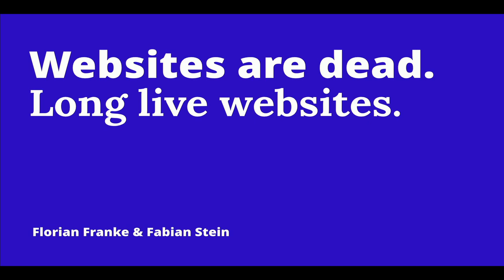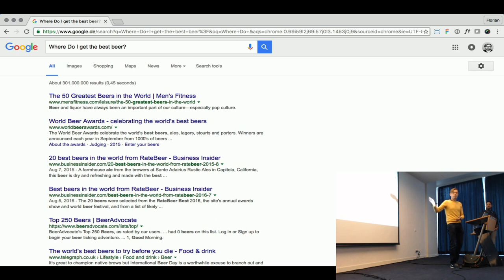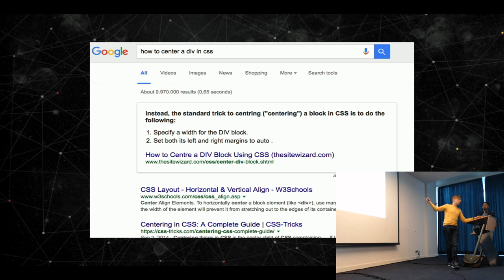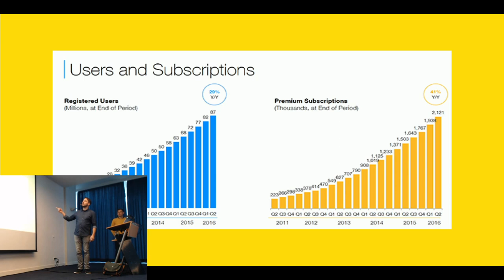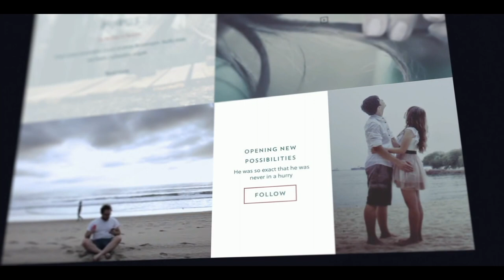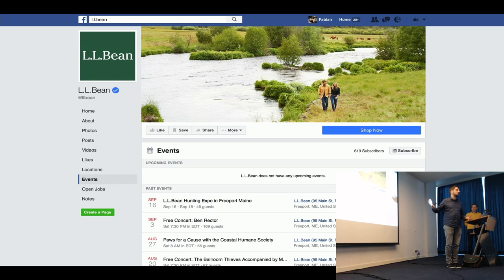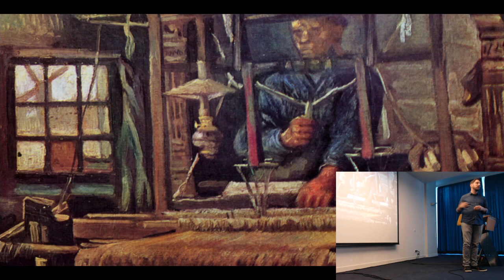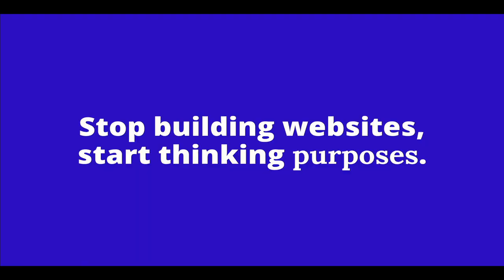Websites are dead! Long live the websites!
Florian Franke
Fabian Stein

What are we looking for in the web? From where do we get our information? After the death of front pages of websites one trend becomes clearer: The presentation of business models in the web needs to cope with different receptions patterns more than ever. The consequence: Webprojects with a budget lower than 30.000€ will become extinct in near future as there is no more need for classic website...